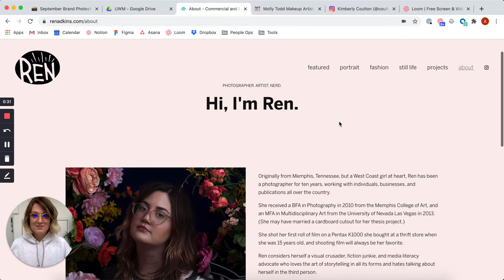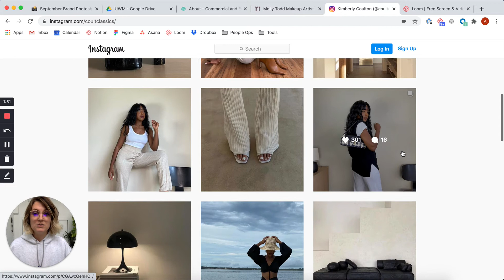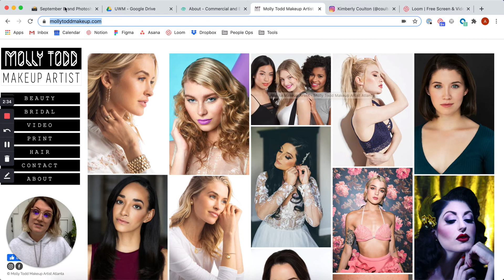Organizing a Brand Photoshoot Remotely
Ali Patterson, Design Operations Producer at Loom, describes how she organized a Loom's brand photoshoot remotely during the COVID-19 pandemic.